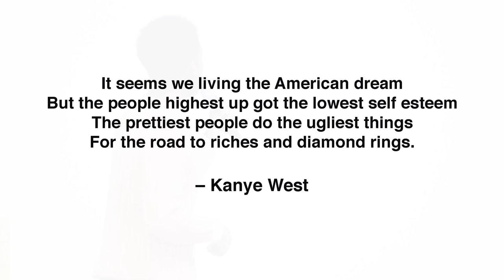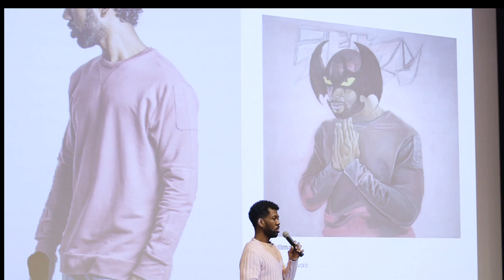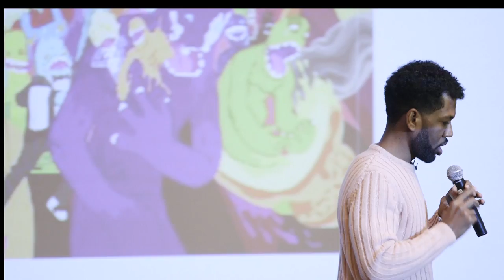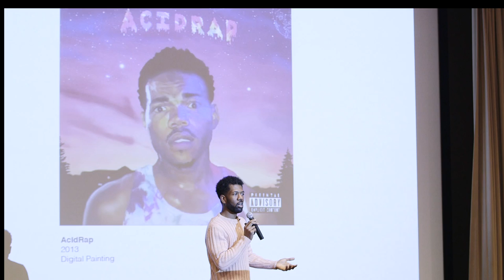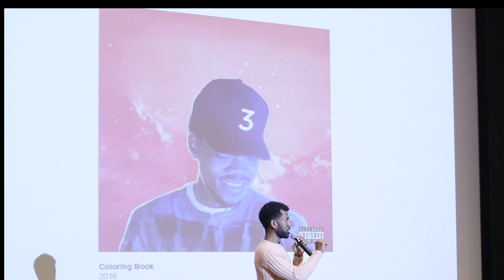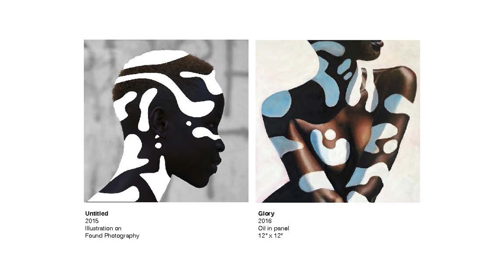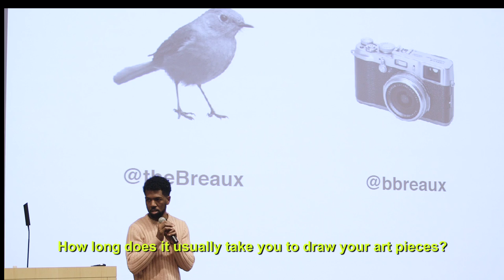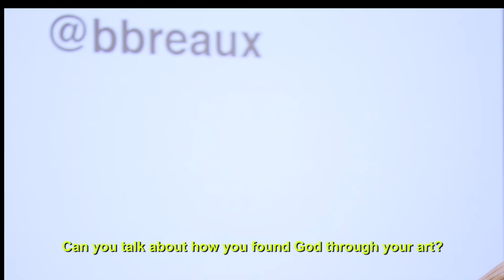Brandon Breaux: Visual Branding in the Music Industry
Artist and Designer Brandon Breaux, who has become known as the artist who created the iconic album covers for Chance The Rapper, gives a talk on his art and design practice at DePaul University.